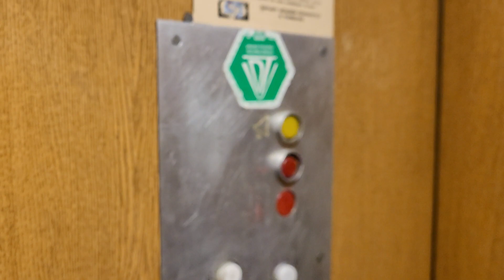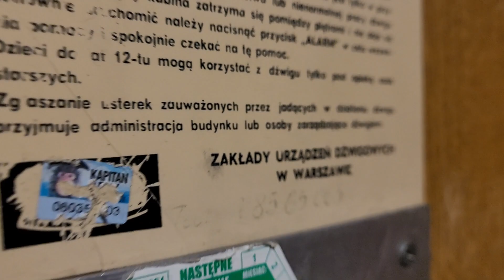Translift osiedlowy z 1992, Rzeszów, ul. Graniczna 2, kl. 1